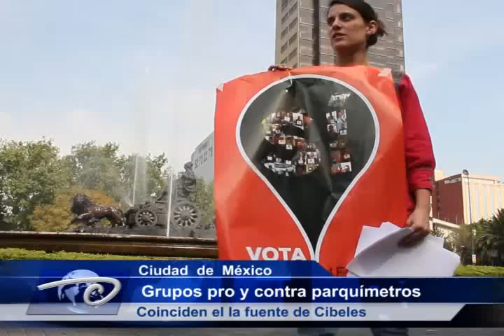Parquímetros levantan polémica. Vecinos se expresan el la Fuente de Cibeles